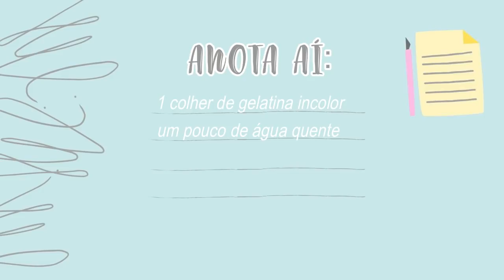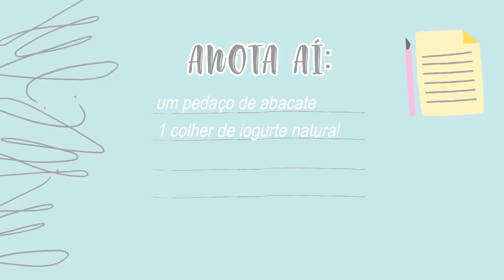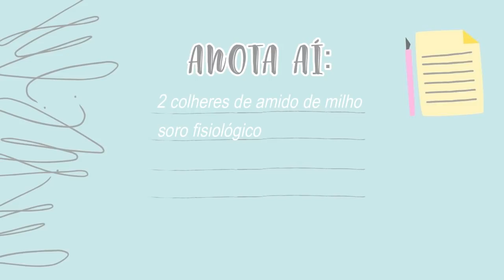SKIN CARE // 5 máscaras faciais caseiras feat. minha irmã! 🌼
Oiii gente!
o vídeo de hoje é uma parte 2 onde eu e minha irmã testamos máscaras faciais caseiras da internet. Umas deram super certo e outras nem tanto kkkkk, mas espero que vcs gostem!